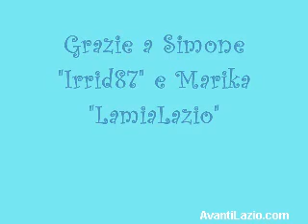Rocchi e Pandev Compilation!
Con questi 2 insieme a Zarate saranno in tanti a dover tremare.